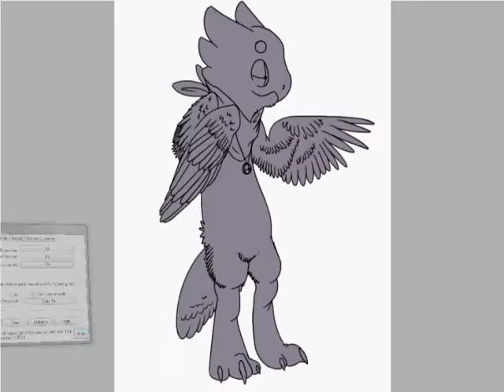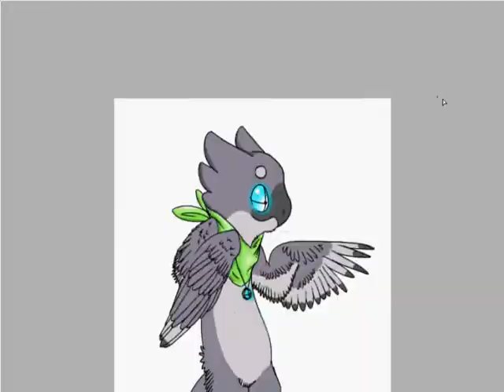purple bird-speed paint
It's been a while but I doubt any one even cares for me on youtube anyways so here you go i guess